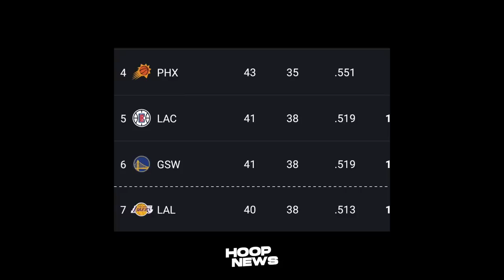‘HIMALA’ ang nangyari sa LA Lakers sa kanilang pwesto sa Standings sa West...